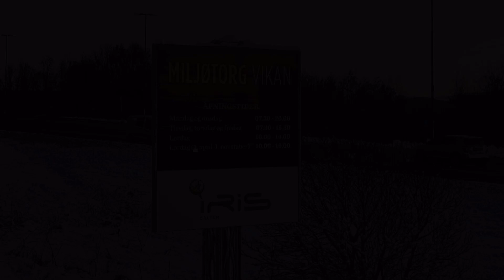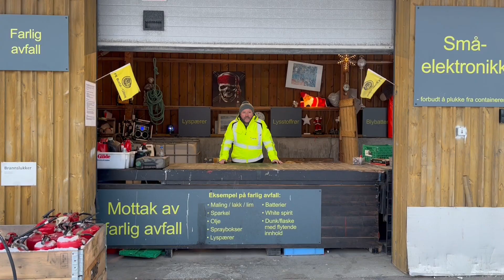Hiv batterian på miljøstasjon eller lever´ der du kjøp dem🔋♻️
Terje Berg har skrevet en sang om sortering av avfall 🔋🥫